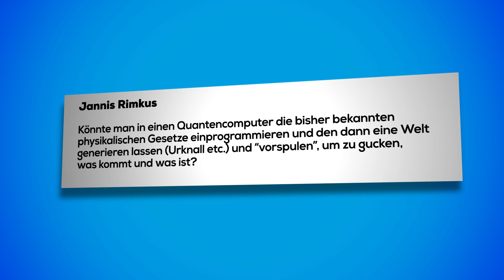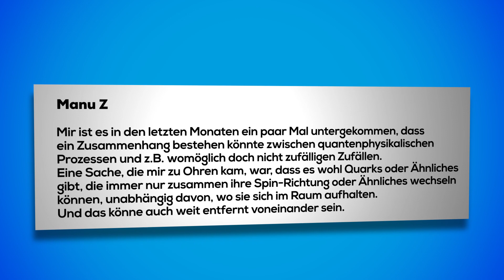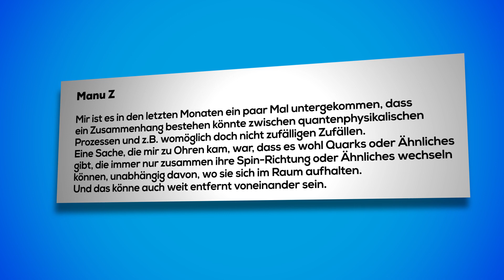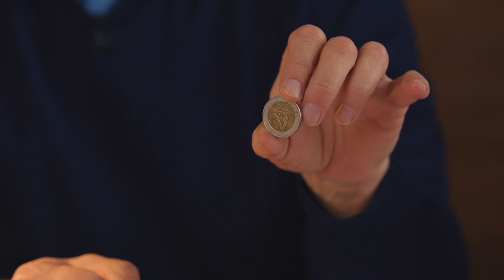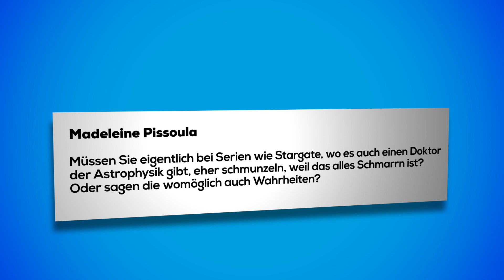Harald kommentiert Kommentare #9: Quantenkommunikation mit Überlichtgeschwindigkeit? | Harald Lesch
Können Quantencomputer das komplette Universum simulieren? Kann man mit Quantenverschränkung in Überlichtgeschwindigkeit kommunizieren? In dieser Kommentarefolge geht es um die Welt der kleinsten Teilchen – und warum man mit Harald Lesch besser nicht in einen Science Fiction Film gehen sollte.